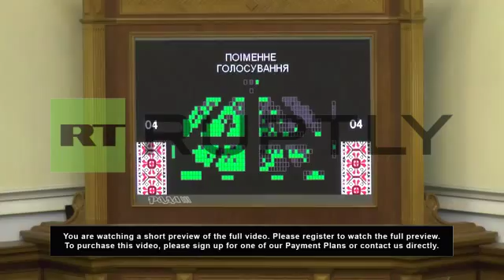Ukraine: Speaker Turchynov voted in as acting president by Rada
M/S MPs voting for new acting president

C/U Results of voting on screen

W/S Voters inside Ukrainian parliament

M/S Opposition leader Vitali Klitschko conversing with colleague

W/S MPs in parliament

C/U Arseniy Yatsenyuk

M/S Svoboa Party leader Oleh Tyahnybok conversing with colleague

M/S Administration member of parliament at desk

M/S Press on gallery with cameras

W/S Bird's eye view of MPs in parliament

SCRIPT

The opposition controlled Ukrainian parliament voted to appoint its freshly elected speaker Oleksandr Turchynov as acting president of the nation on Sunday, following a vote to impeach Viktor Yanukovych on Saturday.

Turchynov was elected as the new speaker of the parliament on Saturday after his predecessor, Vladimir Rybak, resigned his position due to 'health issues'.

Parliament has also voted to oust top figures of the Yanukovych government including acting foreign minister, Leonid Kozhara, acting education minister Dmitry Tabachnik, and acting health minister Raisa Bogatyryova.